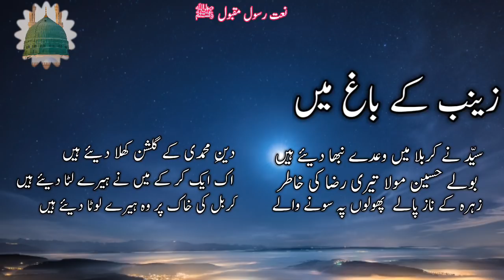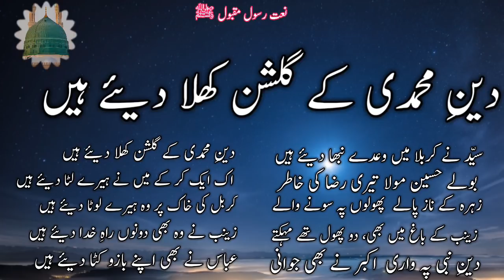Syed Nay Karbala Main Waday Nibha Diye Hain|Abdul Raoof Raoofi| Asad Raza Attari New Kalaam 2018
Aslam-O-Alaikum
Alhamdulillah(الحمد لله ) Only This Channel Provide Only Lyrircs Naats In Urdu.
If You Want Any Lyrics Of Naat You Contact With Me In Below Comment Of Any Video

For More Lyrics Naats See Below